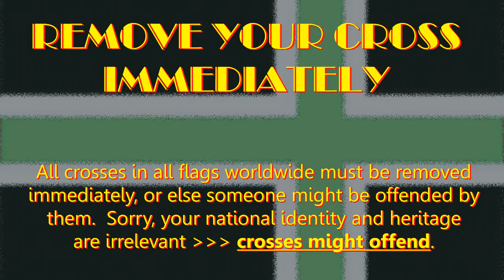Remove Your Cross Immediately - False Facts in 8000 Milliseconds